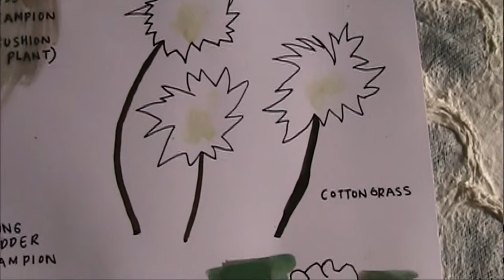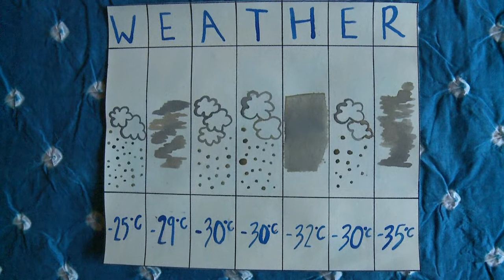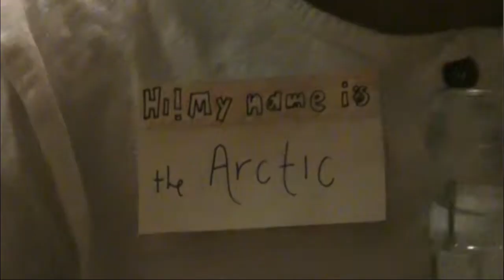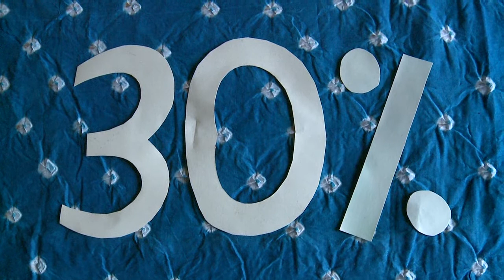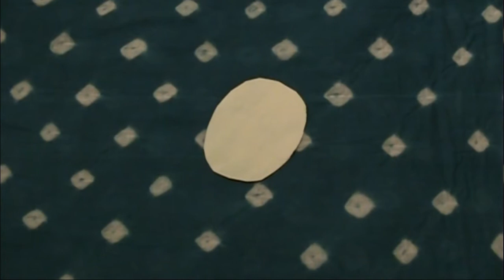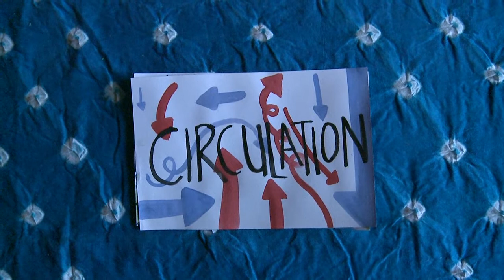Arctic 101: The Environment and Climate Change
This is the second video the Arctic Climate Change Emerging Leaders (ACCEL) Program's Arctic 101 series.

Illustrations and Video by Dayanita Ramesh, North American Fellow

Blouse (in introduction scene) by the talented and wonderful Zoe Miyori Fuji!

The ACCEL Program is an initiative of the Emerging Leaders in Energy and Environmental Policy Network (ELEEP), The Young Atlanticist Program at the Atlantic Council and ecologic.